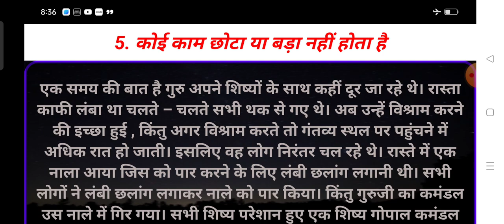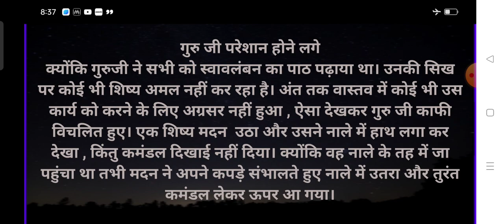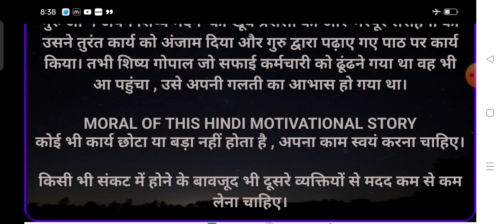Best Motivational Video 2023 | Powerful Motivation Video for Students | HIT MOTIVATION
best motivational video for study girl
motivational video for morning wake up
motivational video 2023 ke liye
powerful speed motivational
powerful speed motivational in hindi
powerful speed motivational in english